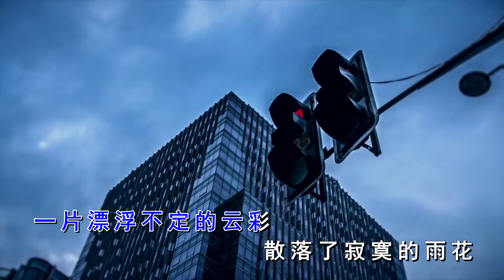艺米《希望的星光》MV